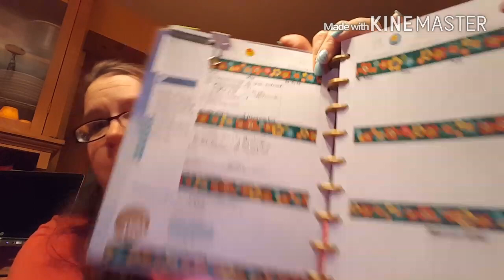Weight is Enough Wednesday 7-20